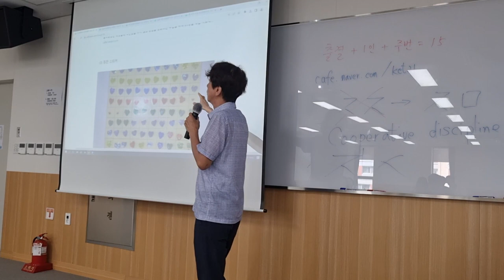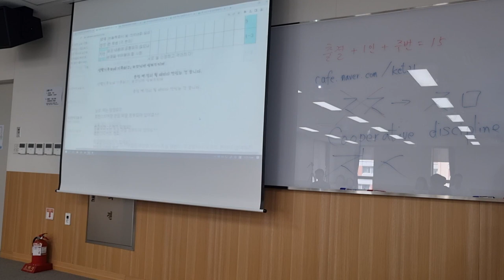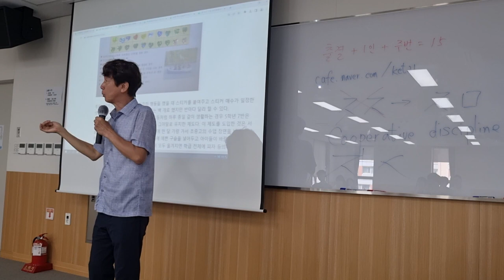칭찬스티커 제도 운영법